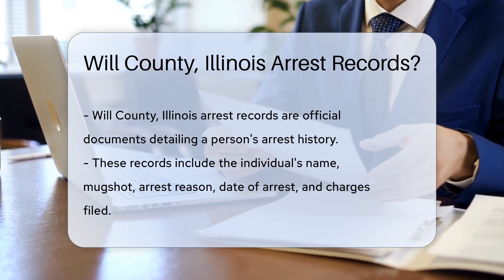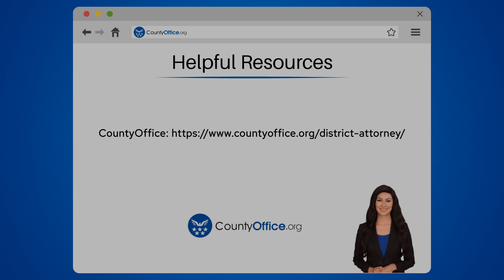Will County, Illinois Arrest Records? - CountyOffice.org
Will County, Illinois Arrest Records? In this insightful video, we delve into the significance of Will County, Illinois arrest records. Discover the essential details contained in these official documents, including the process of accessing them and their implications. Gain a comprehensive understanding of how arrest records serve as a record of interactions with law enforcement, rather than proof of guilt. Learn how to request Will County, Illinois arrest records from the relevant authorities, ensuring transparency and access to crucial information. Stay informed and educated on the legal aspects surrounding arrest records with our detailed exploration.